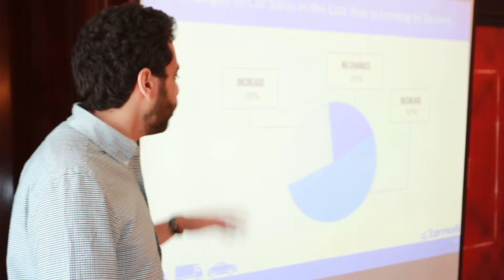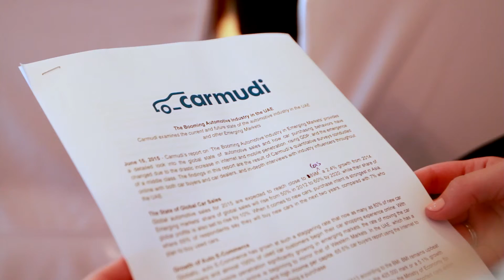What are the latest automotive trends?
Kippreport speaks with Mohamed Noweir, managing director for Carmudi to find out the latest trends in the automobile market.